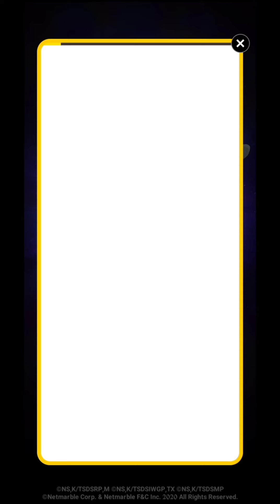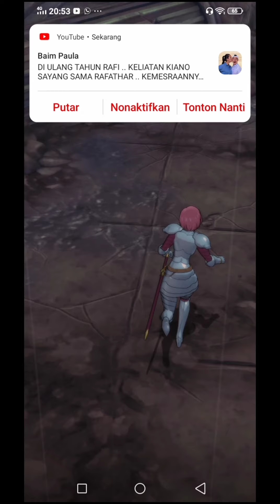Ingatan Elizabeth | the seven deadly sins grand cross | episode 304-319